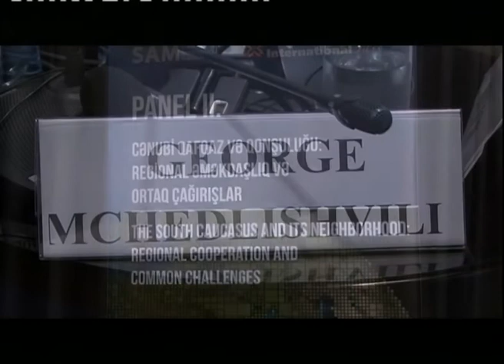`The South Caucasus in the International Arena` - George Mchedlishvili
`The South Caucasus in the International Arena: Cooperation and Competition in and around the Region` - George Mchedlishvili, Assistant Professor,  International Black Sea University, Georgia - 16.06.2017